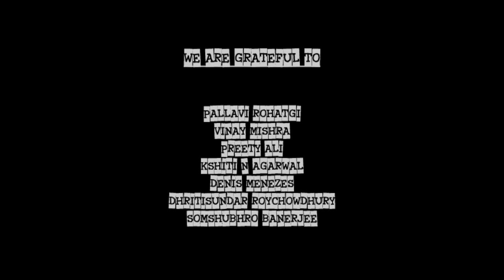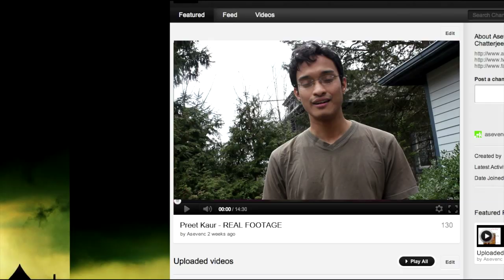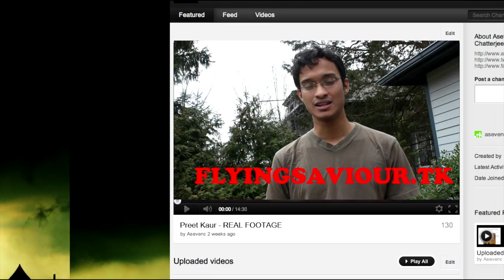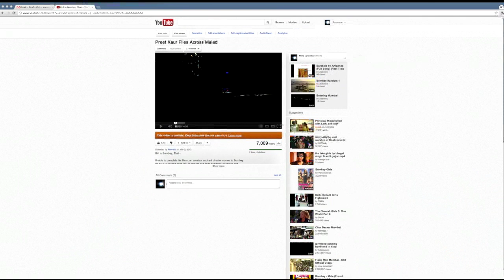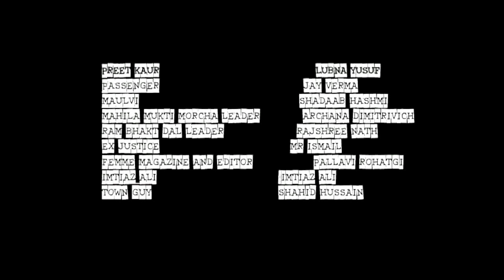Gurpal Singh and Preet Kaur | Short Film | By Lubna Yusuf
Official Selection at
1.Neu Generations Independent Indian Film Festival at Kino Orfeos Erben, Frankfurt, Germany
2.The 12th Imagine India film festival, Madrid and
3. The 2013 Athens Video Art Festival, Greece.

This girl takes you flying!